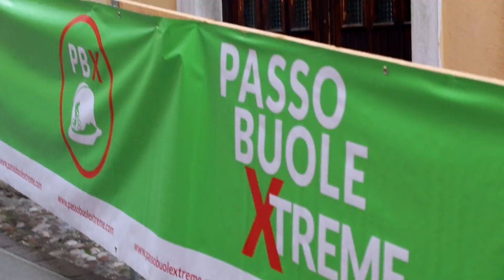Round finale Lessinia Tour "Stones Bike" Passo Buole Xtreme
Round finale Lessinia Tour "Stones Bike"

Camera: DJI Phantom 4 / Sony A5000 / CANON 80D / iPhone 6
Location: Ala, Trento, Italy
Date: 18 September 2016